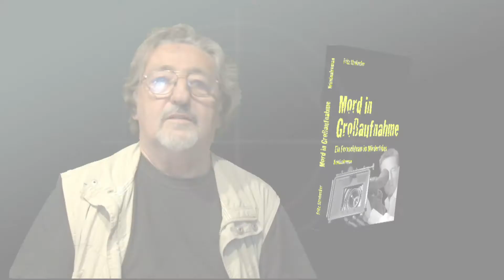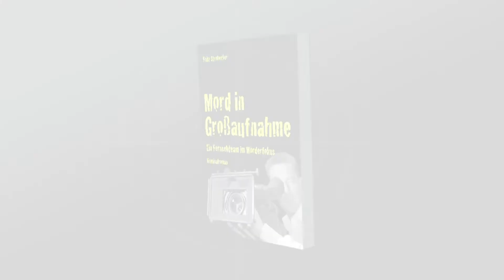MORD IN GROSSAUFNAHME - Das Buch von Fritz Strohecker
Fritz Strohecker stellt sein erstes Buch vor: Mord in Großaufnahme
Ein Kriminalroman, der mal "anders" ist.

Normalerweise dreht Fernsehredakteur Robert Nommsen Dokumentarfilme. An einem Montag im Sommer 1995 aber muss er auf Geheiß seines Hauptabteilungsleiters als aktueller Producer aushelfen. Ein Mann steht auf einem Hochhaus und will sich offenbar das Leben nehmen. Ein Reporterteam soll dieses Unglück dür die Abendschau filmen. Robert Nommsen, der sich gegen diese sensationslüsterne Berichterstattung wehrt, muss sich letztlich der Anweiung seines Vorgesetzten beugen. Das Team dreht des Todessturz. Aber war es wirklich Selbestmord?
Robert Nommsen wird die Ferzigstellung des Berichtes über den Suizid verwehrt. Stattdessen muss er alle seine Filme, die er in mehr als fünfundzwanzig Jahren gedreht hat, für eine digitale Überspielung noch einmal sichten. Doch es folgen sieben dramatische Tage. Ein Fernseh-Team im Mörderfokus.

Fritz Strohecker ist 1938 geboren und lebt in Schleswig-Holstein. Rund 30 Jahre lang arbeitete er als Autor, Regisseur und Redakteur für einen norddeutschen TV-Sender.